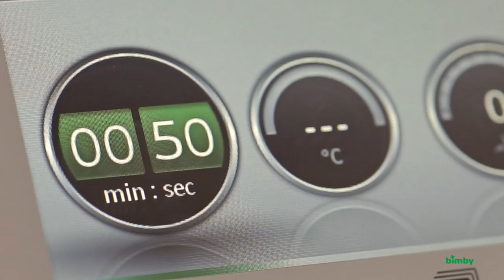Bimby ® TM5 - Funzione Frullare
La funzione frullare del nuovo Bimby ® TM5 di permetterà di realizzare ottimi cocktail e salutari frullati. Con il potente motore e le robuste, affilate lame del tuo Bimby ®, frulli senza nessuno sforzo. Selezionando le velocità più alte (tra 6 e 10), in pochi secondi, ottieni un frullato più polposo, mentre aumentando gradualmente la velocità; con qualche attimo in più, il risultato sarà perfettamente omogeneo.
Le solide lame di Bimby ® durano a lungo e, grazie alla potenza del motore, tritano e frullano in un attimo anche cubetti di ghiaccio o ingredienti congelati. Vuoi un consiglio? Metti la frutta in freezer per un paio d'ore: con Bimby ® puoi fare senza problemi un frullato deliziosamente fresco, anche senza ghiaccio.
Scopri gli altri vantaggi e le nuove funzioni del Bimby ® TM5 su

Contenuto del video:

Il motore potente e resistente, e lame affilate, ti permettono di frullare senza alcuno sforzo.
Basta impostare le velocità più alte, in pochi secondi, otterrai il risultato desiderato, più fine oppure direttamente omogeneizzato.
Ottenere frullati e vellutate è facile con il tuo Bimby ®. Frullare